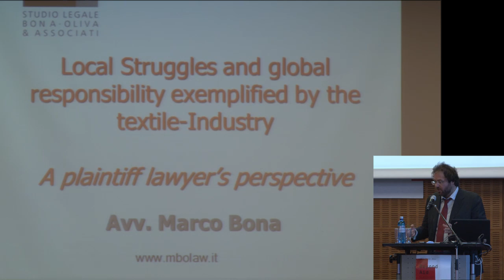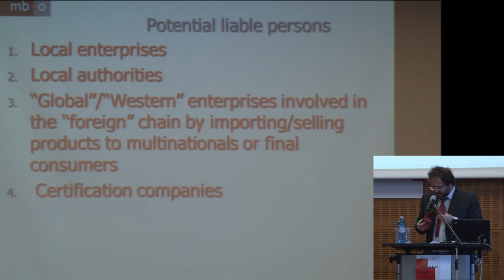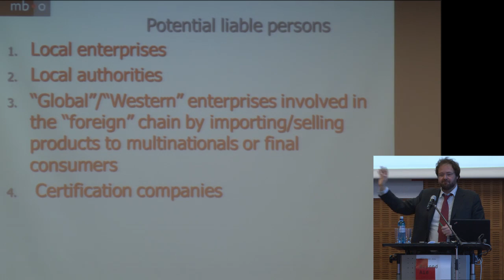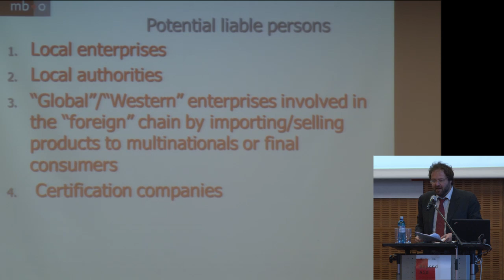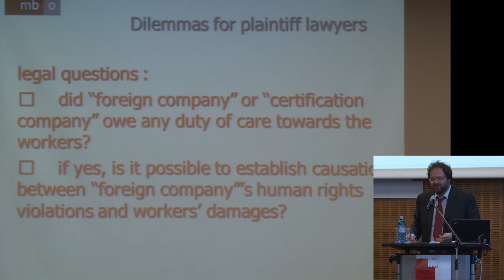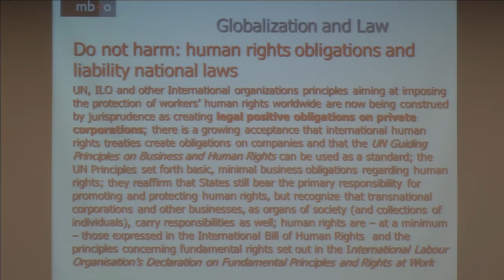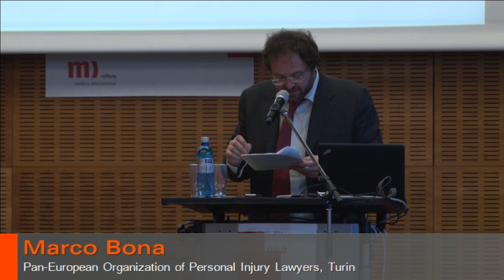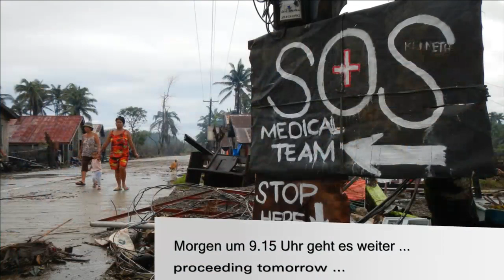Arbeit: Lokale Kämpfe und globale Verantwortung am Beispiel Textilindustrie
Beyond Aid - Forum 8. Frankfurt, 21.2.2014.
Mit Miriam Saage-Maaß (European Center for Constitutional and Human Rights, Berlin), Marco Bona (Pan-European Organization of Personal Injury Lawyers, Turin), Nasir Mansoor (National Trade Union Federation, Karatschi/Pakistan)